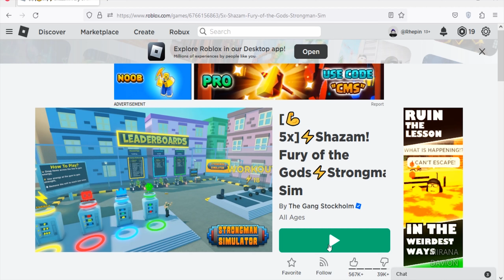Roblox Strongman Simulator New Codes March 2023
New codes for workout boosts in Roblox Strongman Simulator